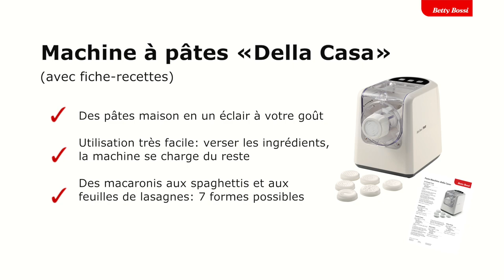Machine à pâtes «Della Casa» de Betty Bossi - «Pasta fatta in casa» en un clin dœil!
Les pâtes fraîches maison sont tout simplement meilleures!
Pour encore plus de plaisir, cette machine à pâtes de Betty Bossi te facilite grandement la tâche! Il suffit d'ajouter les ingrédients, la machine se charge du reste!

Crée tes pâtes favorites – par ex. macaronis, spaghettis ou feuilles de lasagnes: 7 variations sont possibles et jusqu'à 600g de pâtes peuvent être préparée en 15 minutes. Un recueil de délicieuses recettes est en outre offert.